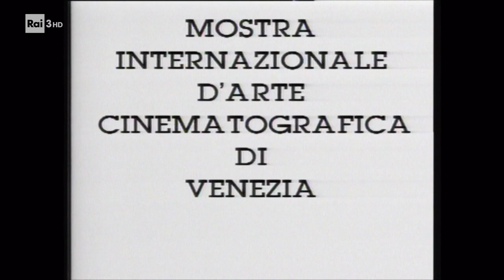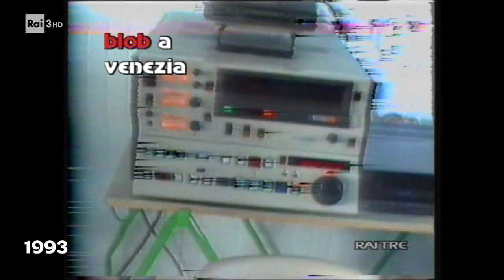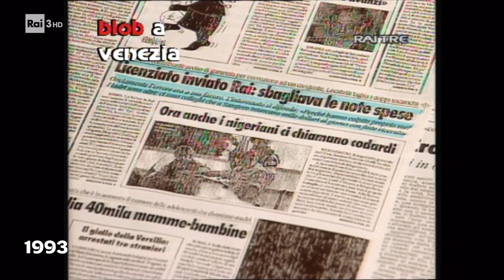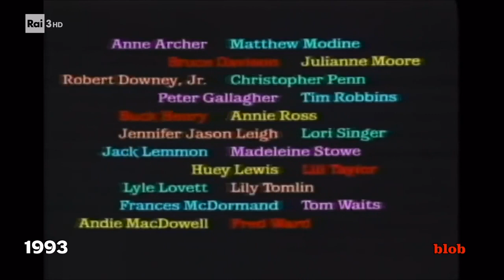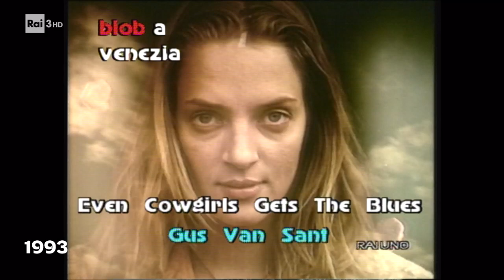Blob speciale Mostra del Cinema di Venezia 1993.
andato in onda il 03.09.23